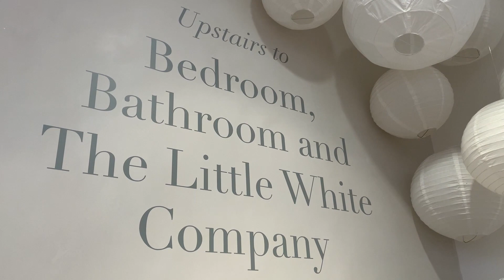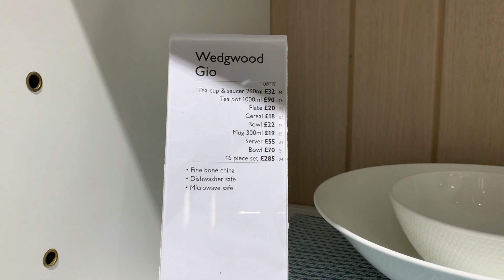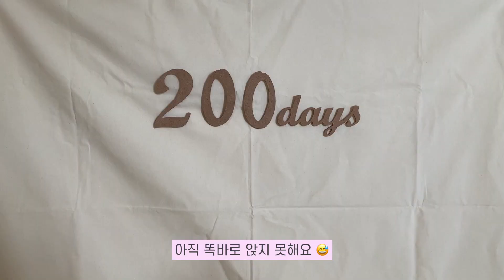영국 생활 브이로그 | 리즈 쇼핑 여행 | 영국 써머 세일 | 존 루이스 백화점 | 화이트 컴퍼니 | 아기 옷 쇼핑 | EP 20.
안녕하세요,
영상 촬영 시점인 7월 초 영국은 써머 세일 기간이었어요.
그때 갔던 리즈라는 도시에서 쇼핑하는 영상을 담아보았답니다.
함께 구경해보실까요?